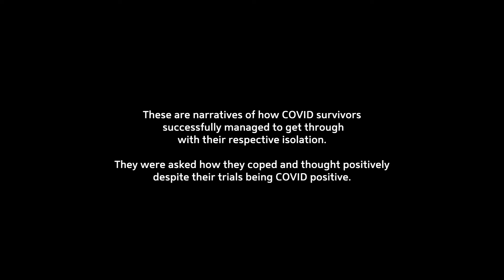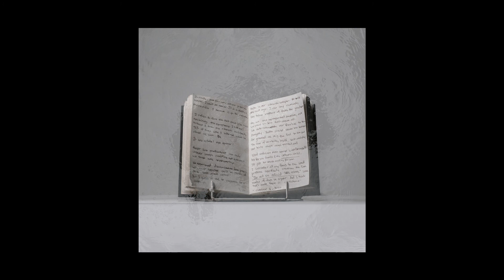Positive Cases by Aeson Baldevia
"Positive cases" is a video art installation highlighting the positive mindset of COVID-positive patients throughout their isolation.

It’s a visual metaphor for seeing the light in everything
negative experience, thus a lightbox with a “negative” film.